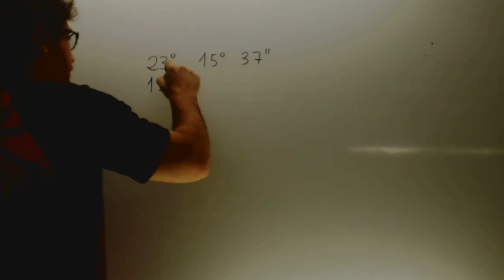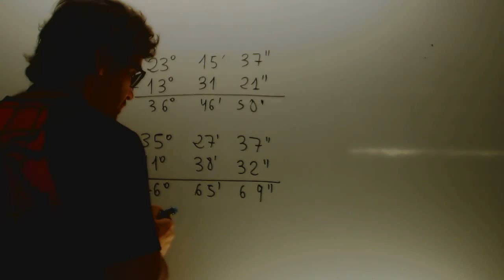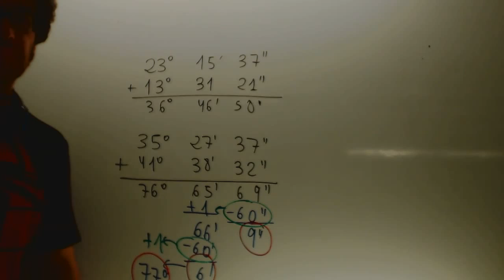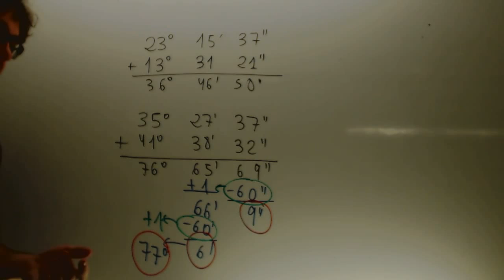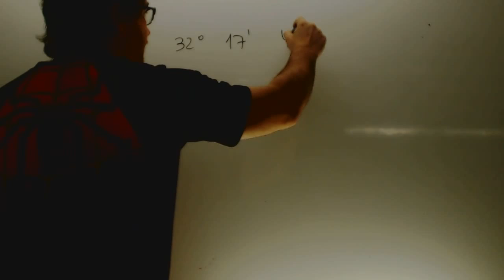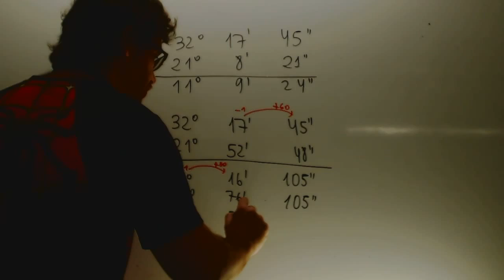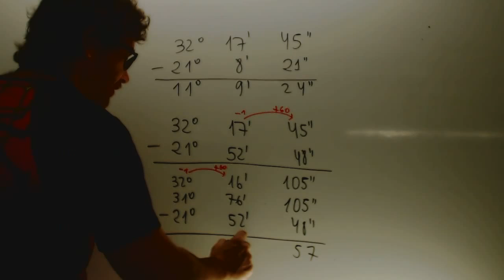Operaciones sexagesimales Matematicas 1 ESO Academia Usero Estepona